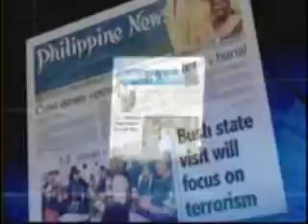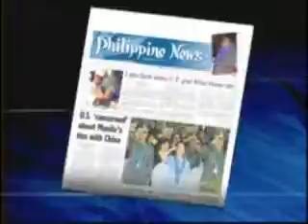Philippine News Webcast 062212